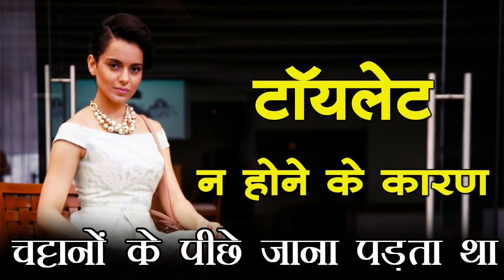टॉयलेट न होने के कारण चट्टानों के पीछे जाना पड़ता था